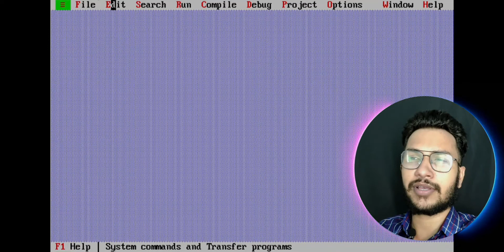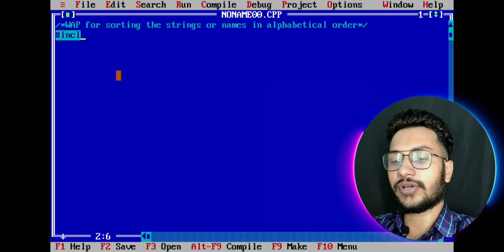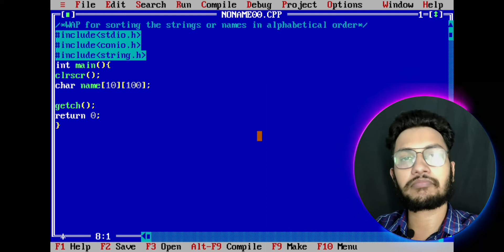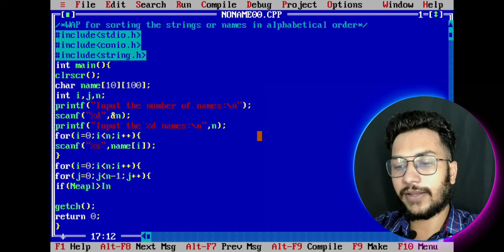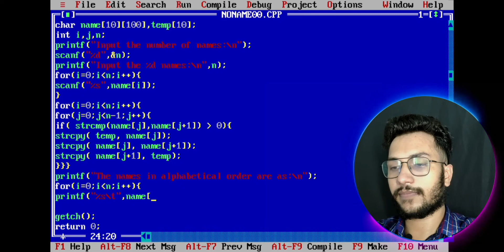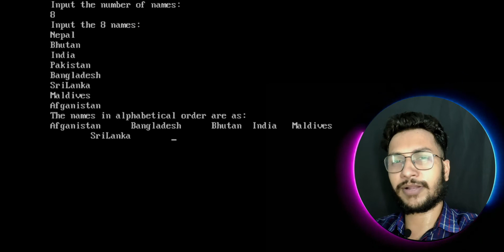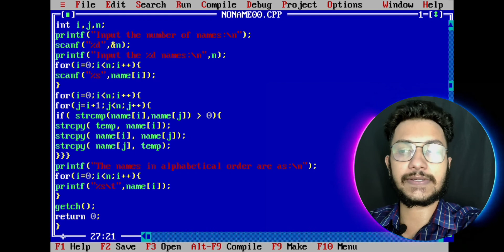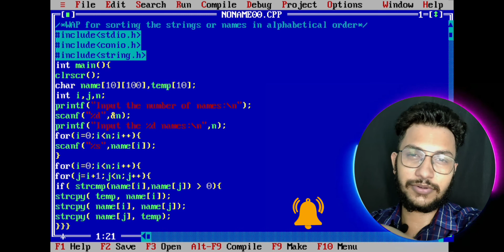C: Ex10 | Write a program to sort the given strings in alphabetical order in C language | Umesh sir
Hello there 🙏, in this video I've tried my best to describe how to write a C program to sort the given strings in alphabetical order  using string functions in Nepali language.
Our website(Find notes there):
Show ❤️ at Social media handles:
If you think something is missing...please consider comment section for the feedback.